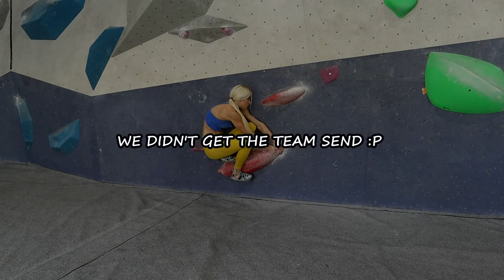Can We Still Do Comp Style? I FOUND THE FOUNTAIN OF YOUTH? NMN Powder by Solensis REVIEW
Details on NMN
NMN is a real breakthrough in the anti-aging research world.
According to the current aging theory, the accumulation of damage in our DNA is the main cause of aging. This DNA damage can be due to environmental factors (radiation, pollution, etc..) or simply to random error in DNA replication.
NMN, a form of vitamin B3, is a booster of the anti-aging molecule called NAD+ which is required to repair DNA, and therefore slows down cellular aging. NAD+ is also needed to regulate the longevity genes called Sirtuins.
Unfortunately, as we age, our NAD+ level dramatically declines which accelerates the aging process.
At Solensis, we formulated a NMN powder supplement, able to boost your NAD+ levels, every time you take it, to fight cellular aging and age your best.
*Our NMN powder is proudly made in the USA, under GMPc regulations in FDA-regulated facilities, and tested for purity and heavy metal contaminations by a 3rd party laboratory.

SUPPLEMENTS (GLOBAL)
Save 10% on ATP SCIENCE with code “ATPANNA’

CBD/HEMP PRODUCTS
CODE DAVEY FOR 25%
 (US/ GLOBAL)

THE COLLAGEN CO.

LSKD Clothing
CODE ANNA10

Dharma Bums Activewear
CODE DBA20

Awesome Woody Hangboards
CODE ANNAD10

Camera Gear
CODE AD10